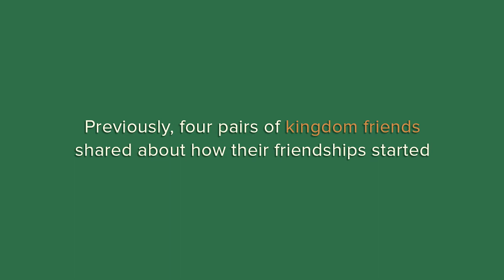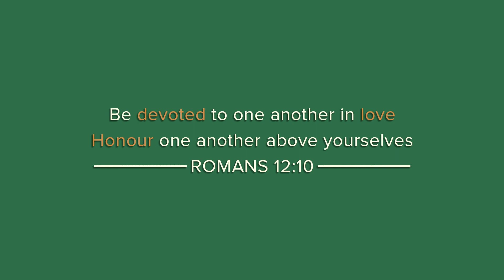Diving Deeper into Kingdom Friendships Part 2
“Be devoted to one another in love. Honour one another above yourselves" Romans 12:10

Do you ever wonder how kingdom friends spend time with each other? Are you curious about how they deal with trials and disagreements? In this video, our 4 pairs of kingdom friends share how they nourish and deepen their friendships with each other, as well as how they overcame trials and difficulties in their friendship. We see how God uses everyday interactions, both good and unpleasant, to purify us and strengthen our friendships.

May this video stir in you a greater surrender for the friendships that God wills for you!

A special thank you to our 4 pairs of kingdom friends, Brenlyn Ng, Bryan Francisco, Geraldine Soh, Gregory David, Jon Chua, Ryan Tay, Sarah Cheong, Natasha Lowe!

Credits: Sound & editing by Jimson Heng